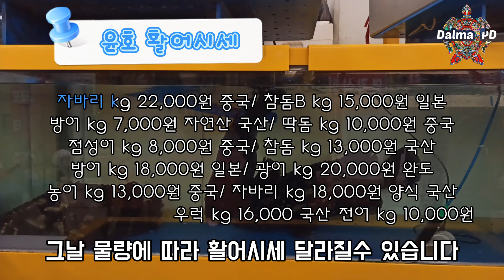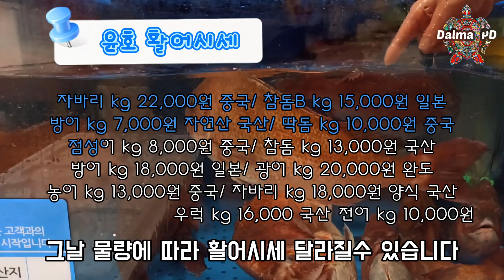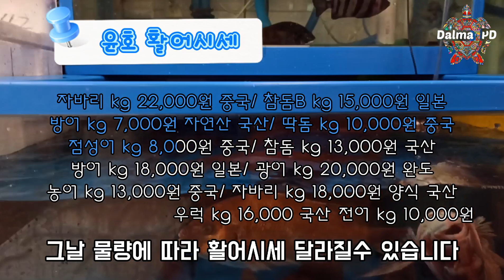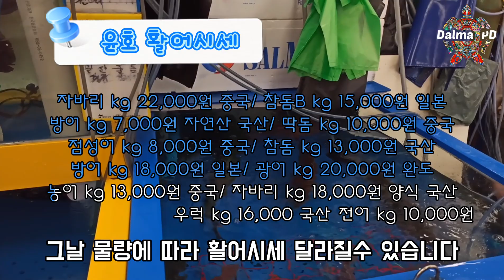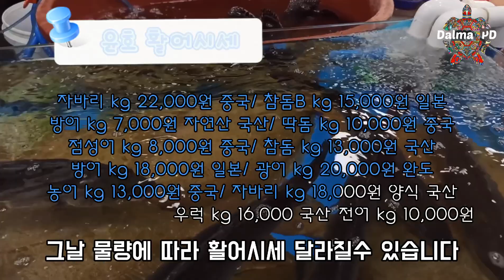노량진수산시장/오늘/스페셜/국내산 양식 자바리/kg당/18,000원/소비자는 가격착한곳을 선호합니다/Korean Seafood market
위치 : 노량진수산시장/활어시세/국내산 양식 자바리
리뷰내용 : 노량진수산시장/활어가격/상인인터뷰

안녕하세요
오늘은 국내산 양식 자바리 활어 이야기 입니다
제주도 에서 양식 자바리를 국내처음 부화해서 양식에 성공했습니다
영상 내용 보시고 확인하세요